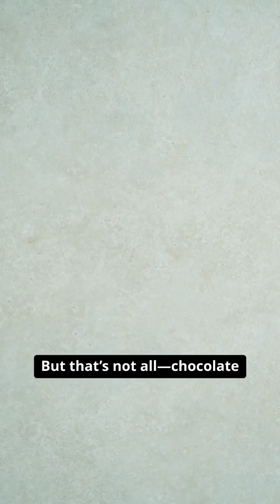Why Does Chocolate Make Us Happy? | Explained in 90 Seconds#ytshorts#ytshortsindia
Why does chocolate make us happy? It’s not just your sweet tooth! In this short 90-second explainer, learn how chocolate triggers happy hormones like dopamine, activates cannabinoid receptors in the brain, and even mimics the feeling of love — all thanks to ingredients like caffeine and phenylethylamine. Science never tasted so sweet!

Chocolate Happiness, Why Chocolate Feels Good, Brain and Chocolate, Dopamine and Chocolate, Chocolate Cannabinoids, Chocolate Phenylethylamine, Chocolate Science, Chocolate Mood Booster